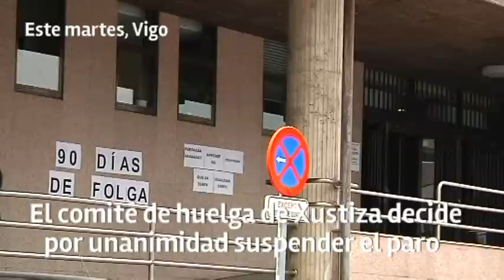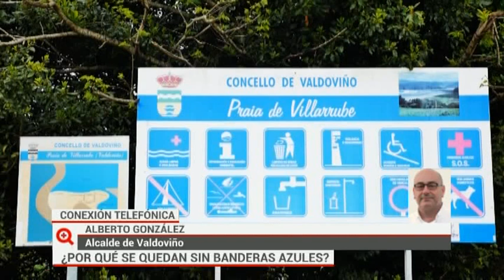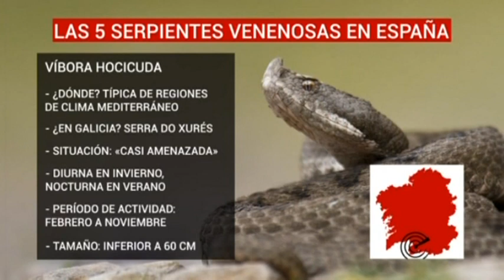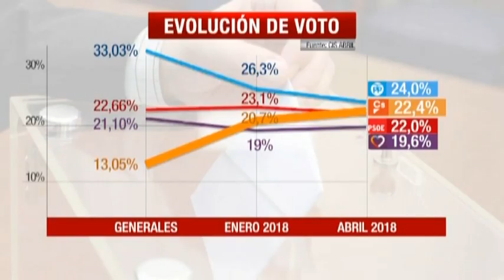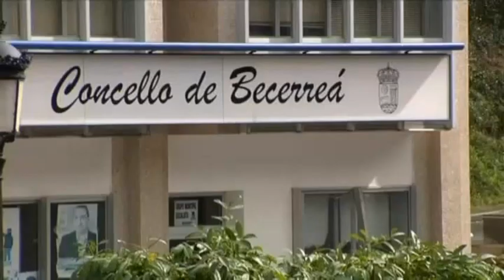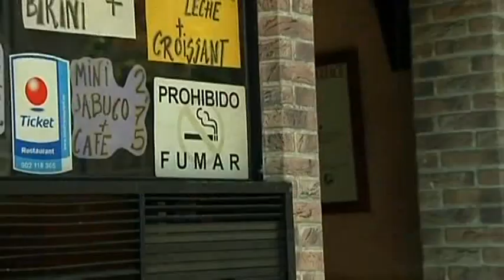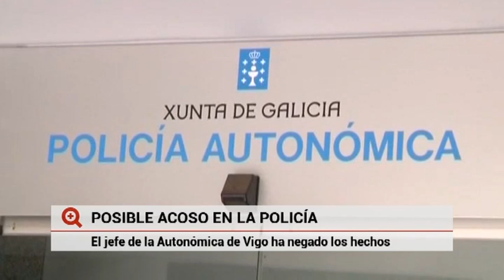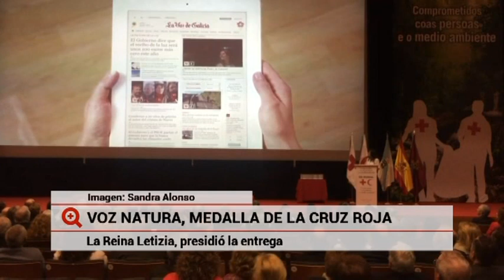«Más que contar» (08/05/18)